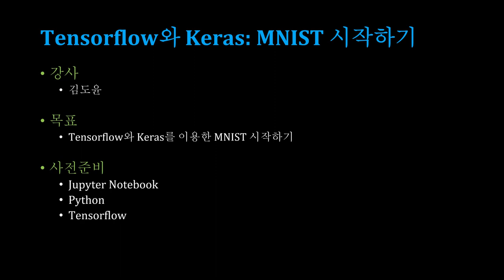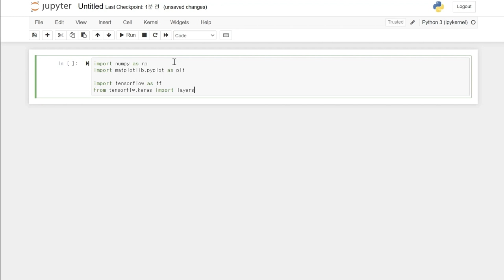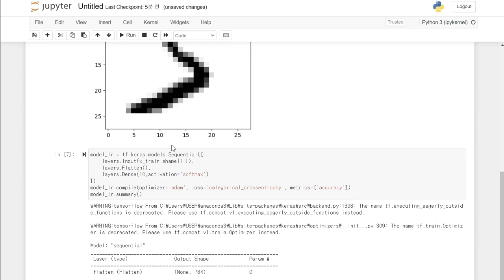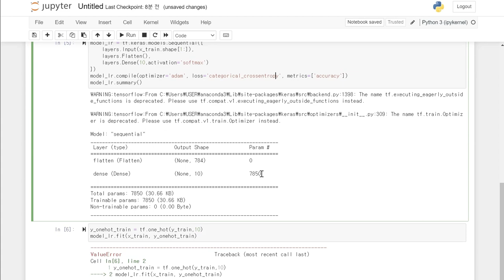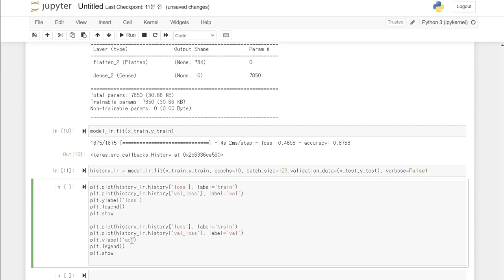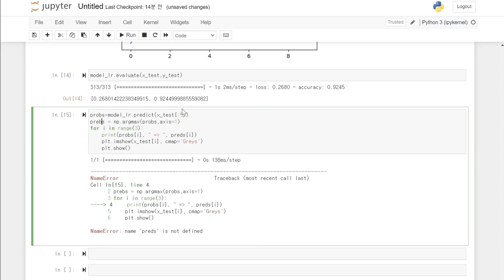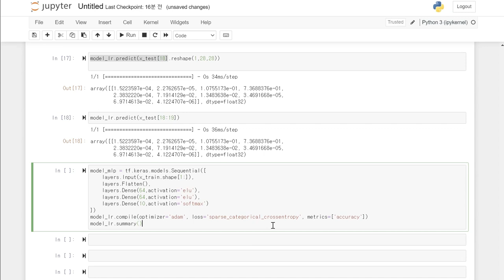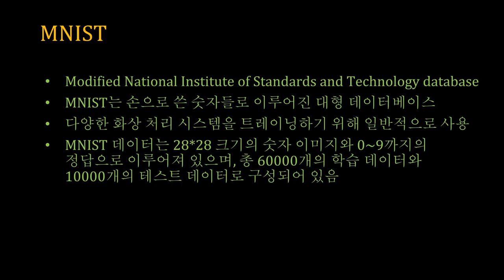[SWTT] Tensorflow와 Keras: MNIST 시작하기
강사: 아주대학교 디지털미디어학과 김도윤
사전지식: Python